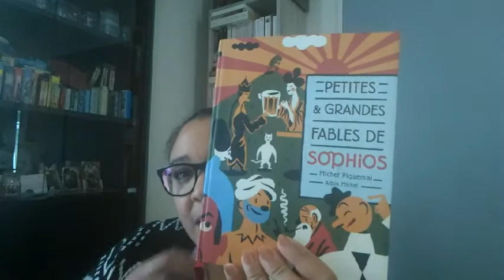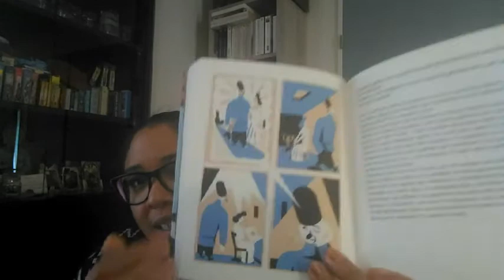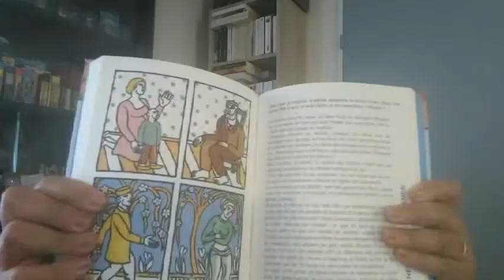mes lectures petites et grandes fables de sophios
pour les consultations cela se passe sur ma page Facebook "Les cartes de la lune" ou par mail.

Petites et grandes fables de Sophios